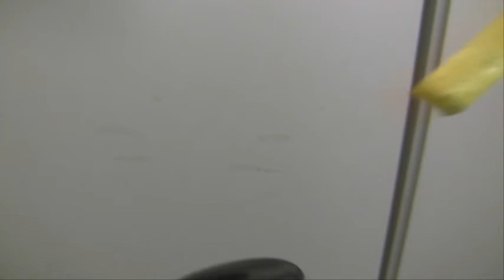model kit workshop 123: GSI Acrysion paint test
Quick drying acrylic paint which works quite well for hand painting.

This is an epoch-making paint that can be used for both brush painting and air brush painting.
Drying speed is faster than with the existing water based hobby colors, so work efficiency is improved dramatically.
Tap water can be used to dilute the paint, but we recommend use of our dedicated thinner in order to retain 100% of the original paint performance.